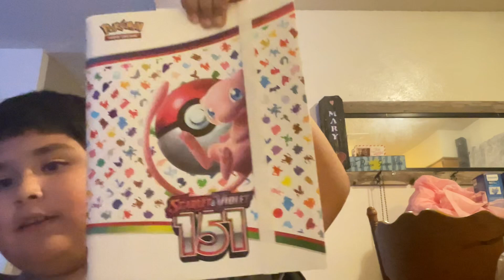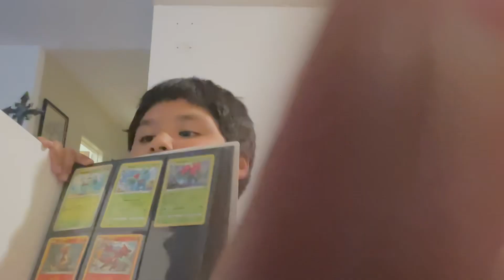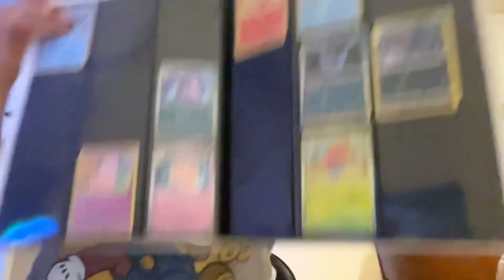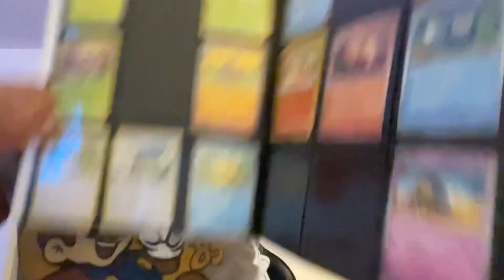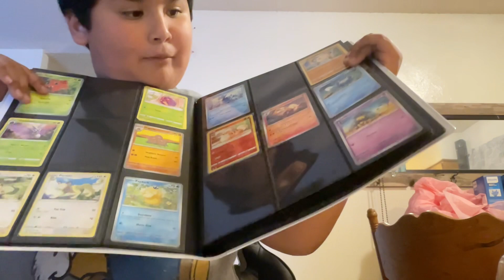My first Pokemon card video so rate my kanto in order binder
Rate my binder cards